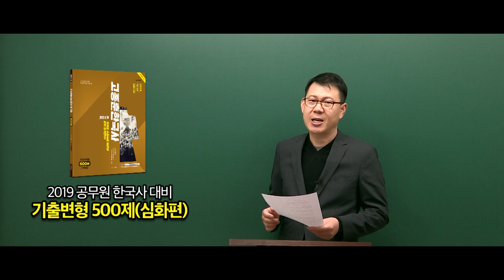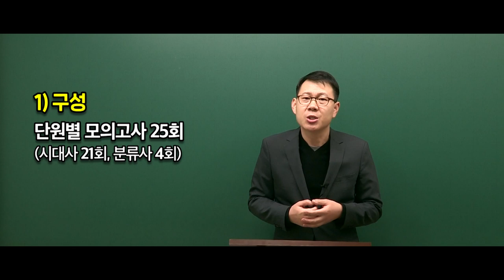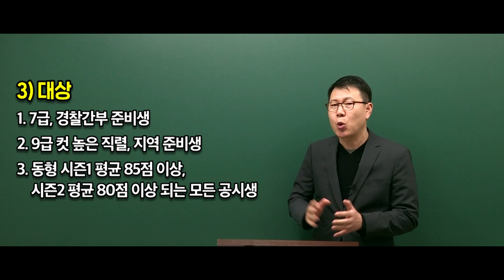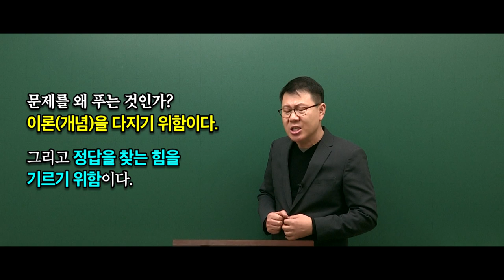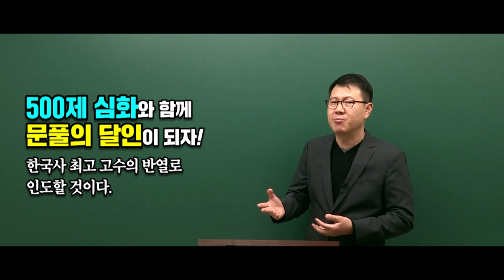[고종훈 한국사] 2019 공무원 대비 기출 변형 500제(심화편) 소개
2019 기출변형 500제(심화편)이 2월 18일 출간됩니다.
7급 준비생, 경찰간부 준비생, 9급 컷 높은 직렬/지역 준비생을 위한 교재로 단원별 모의고사 25회로 구성하였습니다.

온/오프라인 서점에서 구매하실 수 있습니다.